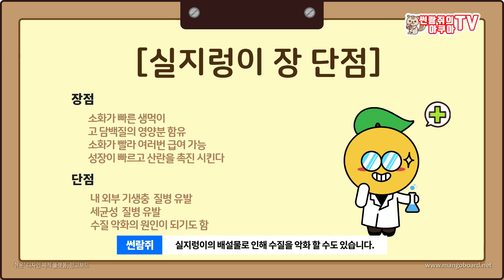실지렁이 먹이지마세요/실지렁이 제대로 알고 먹이자/실지렁이의 장단점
구피에게 정말 최고의 영양식 실지렁이
그런데 실지렁이가 무조건 구피에게 좋기만 할까요?
오늘은 실지렁이를 먹였을때 장점과 단점을 알아보겠습니다.
그리고 특히 초보가 주의해야 할 점에 대해 알아봤습니다.

해당영상과 썸네일의 절대 먹이지 말라는것은 초보를 위한 주의성 경고 문구입니다. (제대로 알고 먹이라는 강한 어필입니다, 고수 제외 )